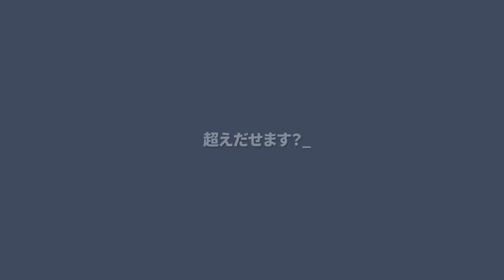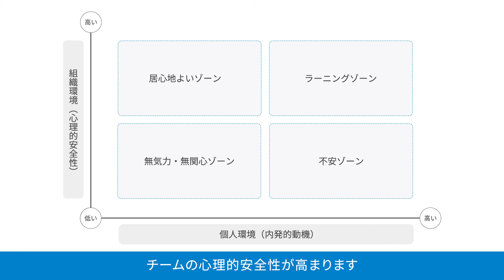【重要なチーム作りに】コエダス BestTeam紹介動画【本質的な変化を】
会社の根幹となる経営陣
社運がかかる重要なプロジェクト
今年こそ結果を出したいスポーツチーム
メンバーは揃っているのに機能していない部署・チーム

BestTeamは
個人の内発的動機と
集団の心理的安全性以上の連携
を生み出し、組織を活性化させるプログラムです。
最短３ヶ月、通常は６ヶ月間を
チーム全体と共に
選りすぐられた国際資格を持つコーチ陣が伴奏します。

既に１５以上の企業、NPO、スポーツチームに採用されています。
note
株式会社NAVICUS